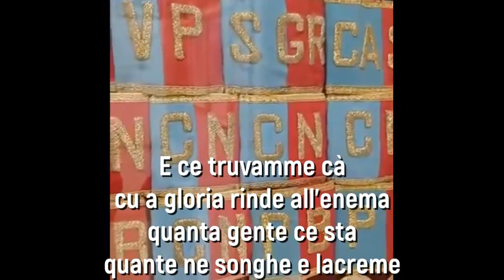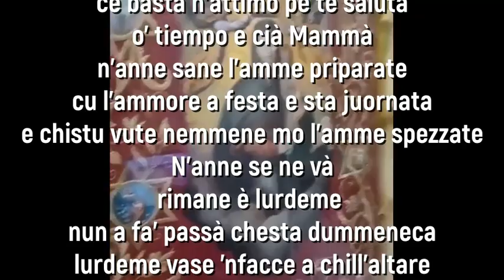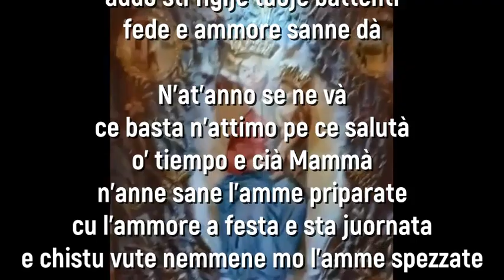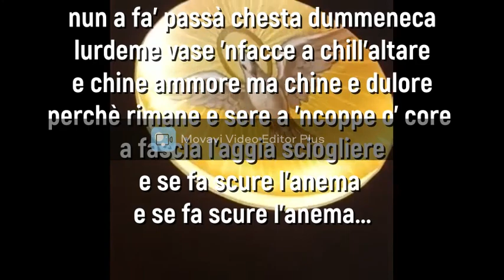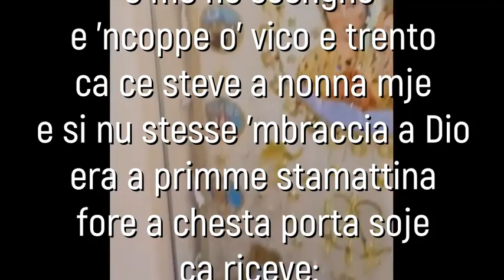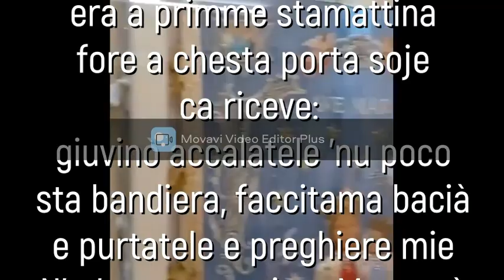Pino Santoro - N'at'anne se ne và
Nuovo brano, racconto di fede, di Pino Santoro, n'at'anna se ne và, per l'associazione Maria Santissima dell'Arco, via IV Novembre, Ercolano (NA)